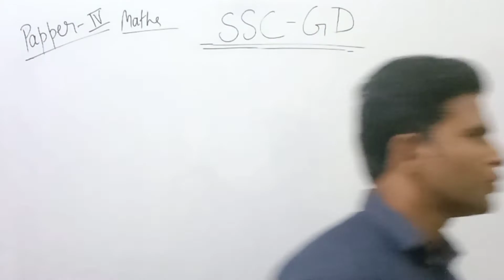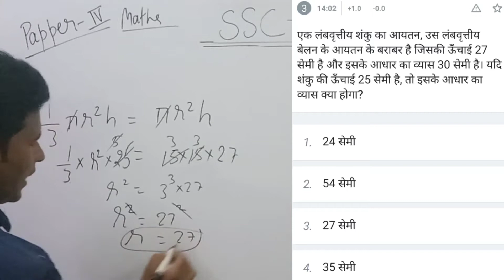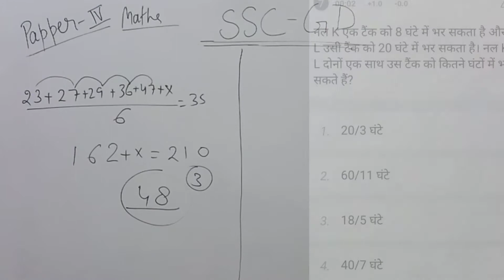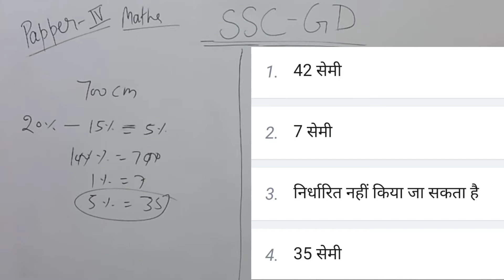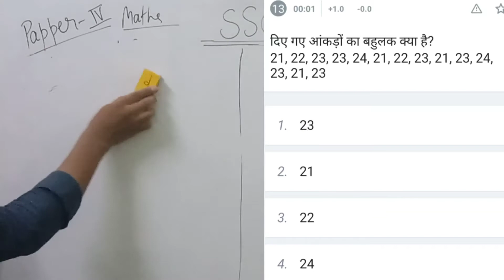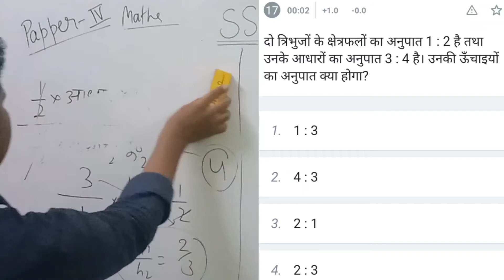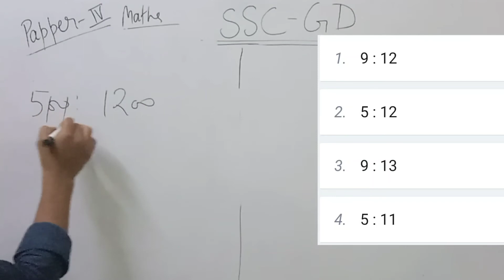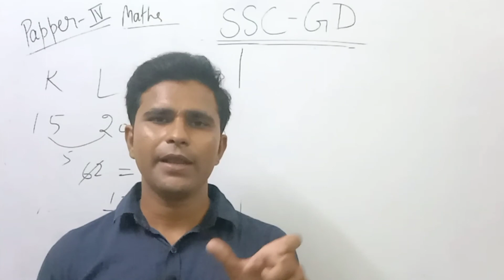SSC GD-2021. Maths paper solution. paper-4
ssc gd ke 4 paper upload ho chuke jisme sabhi question bataye gye h. study with mushahid channel ap logo ke exam ko dyan mai rakhte huye sabhi subject ki tayari kra raha h. and exam ko aur bhi bhetar bna rha ap apne exam ki taiyari ko test ke maddyam se krte rhaiyye. and paper ko easy way mai lagate rhaiyye.